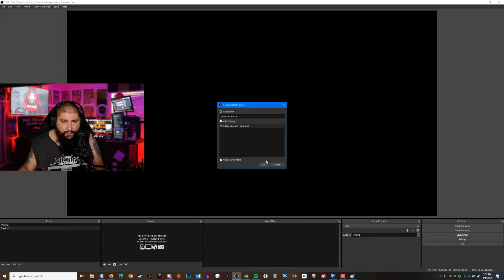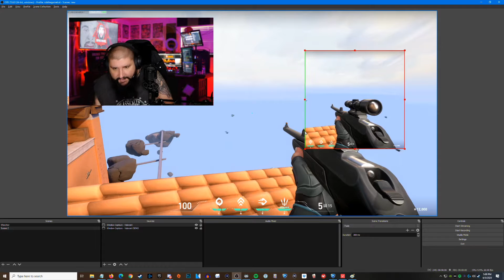How to make a CROSSHAIR CAM in OBS for shooters like Valorant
When I stream shooters like Valorant, Siege, PUBG, CSGO, etc, I like to show off how bad my aim is to my viewers on twitch. I've gotten a lot of requests asking to explain how this is done, so here you go!! It's super easy to do.